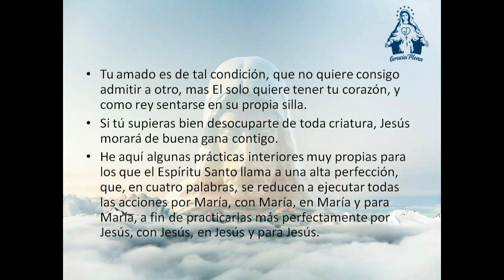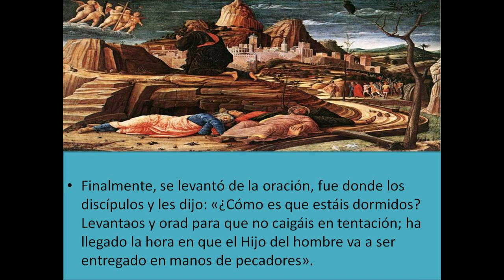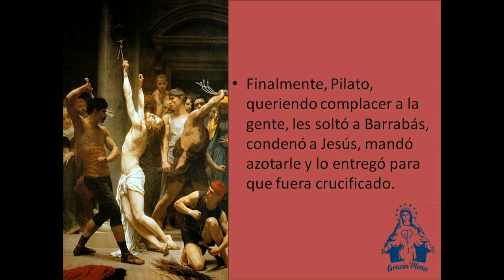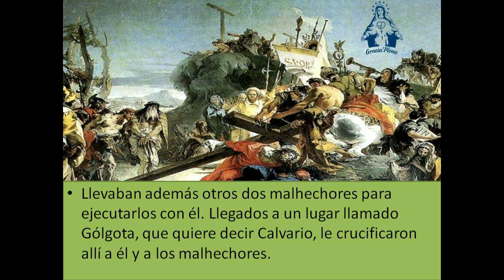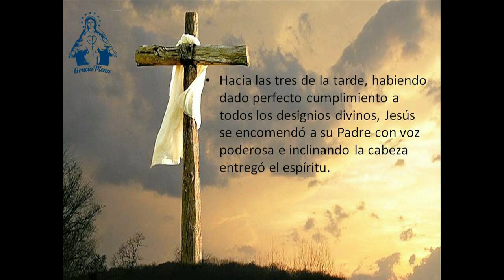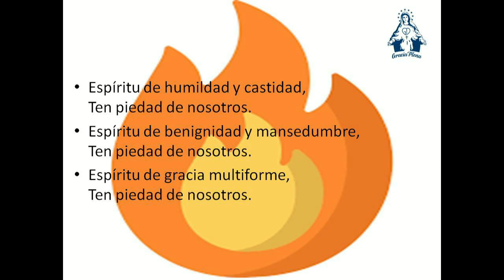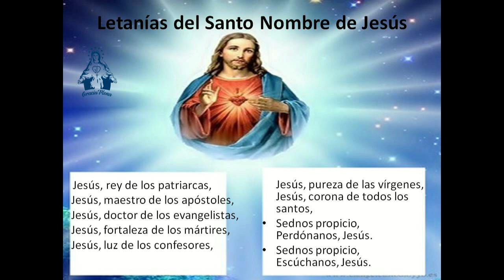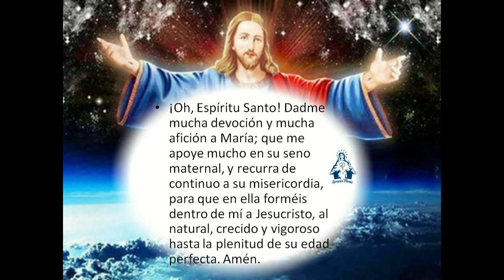TRIGESIMO SEGUNDO DIA DE PREPARACION A LA CONSAGRACION